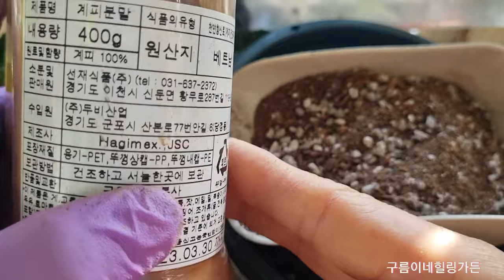매년사시나요?/시클라멘/씨 발아/오래오래키우는방법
요즘가장핫한#꽃#시클라멘키우기#시클라멘분갈이방법#시클라멘씨앗발아방법입니다 구근식물이라 물관리잘못하게되면 구근이 썪어버리는 경우가있지요 이젠 매년사서 보내지마시고